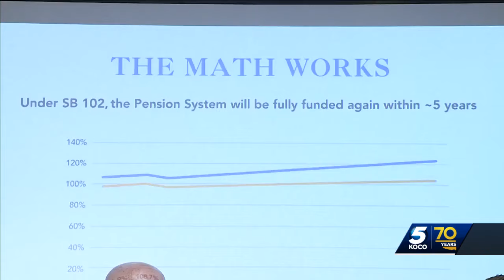Veto over bill to fund Oklahoma police pension causes rare clash between political allies